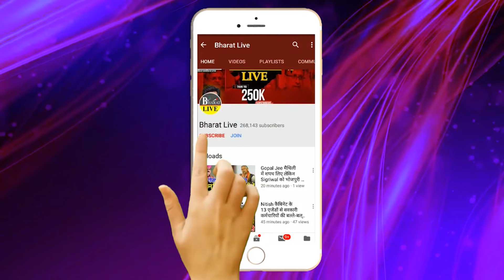झा जी का विश्लेषण! बीच चुनाव अचानक कांग्रेस ने क्यों बदल दिया गियर सकते में लालू, अब इंडी गठबंधन